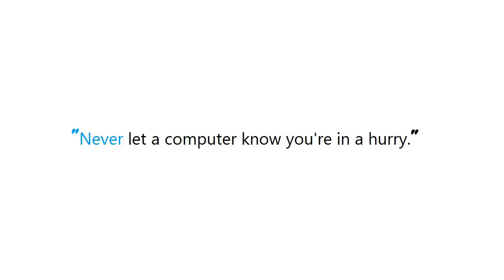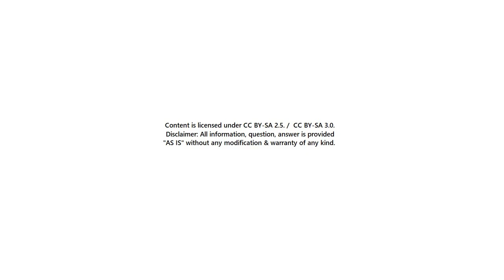PYTHON : How to generate keyboard events?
PYTHON:Howtogeneratekeyboardevents? PYTHON #: How to generate keyboard events?

Guide : [ PYTHON : How to generate keyboard events? ]